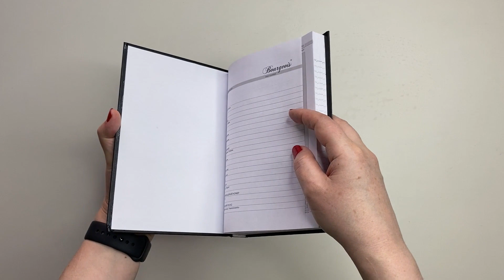DIY cold porcelain notebook decor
In this video, I'll show you the idea of ​​decorating your notebook cover. I hope you will like it!

For decoration, I used a stencil and a regular napkin.
The link for the stencil will be below. And you can use any napkin.
She sculpted flowers and balls from self-hardening clay. The rest of the molds were made using silicone molds.
Leave the clay to dry completely in the molds. I glued them to the cover with thick PVA glue.

Wish creative inspiration to all of you! 💋💋💋